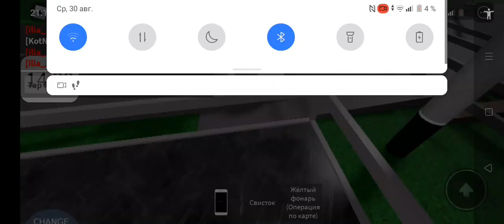ЭР9Е проезжает железнодорожный переезд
ЭР9Е находится в разработке